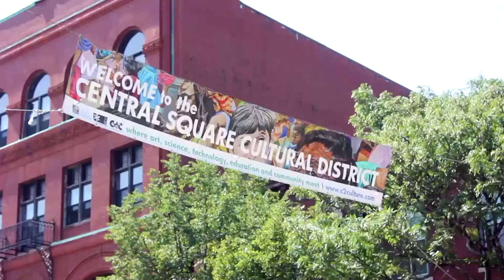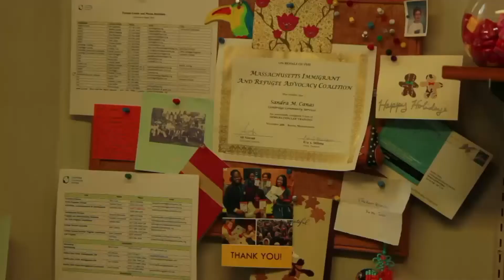Cambridge Uncovered: Immigrant Stories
In the 22nd episode of "Cambridge Uncovered," NeighborMedia intern Maritza Merino interviews three students enrolled in a level 4 ESOL (English for Speakers of Other Languages) class at the Cambridge Learning Center. Listz Jean Touissant and Waldophe Maximin, both of Haitin, and Qi Zhong of China, speak about their experiences and perceptions of America both before and after coming to the United States. A roll-in video, "Chasing the American Dream," explores the topic of immigration and what it like to move to the U.S. in search of a better life.